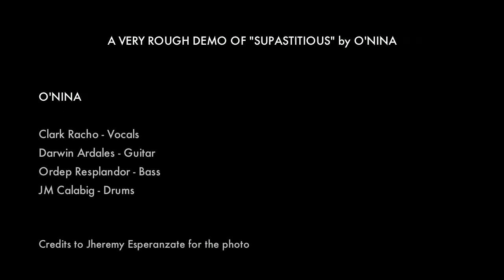Supastitious (Demo) - O'NINA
A rough demo of "Supastitious" for 2014 release.